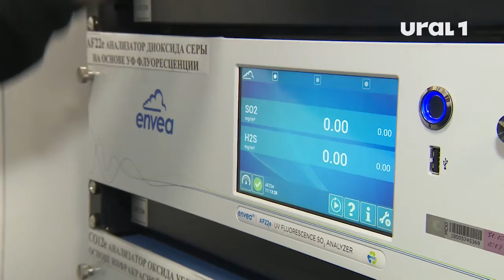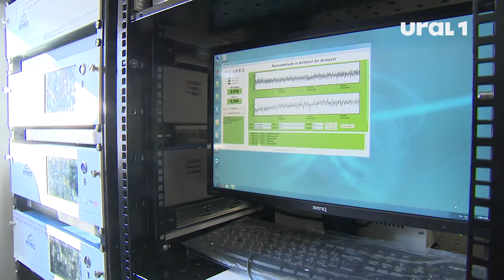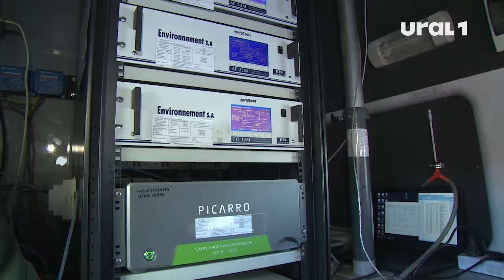Челябинцы знакомятся с мониторингом городского воздуха без утайки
Как это работает, инициативным горожанам демонстрируют еще и на примере передвижной лаборатории